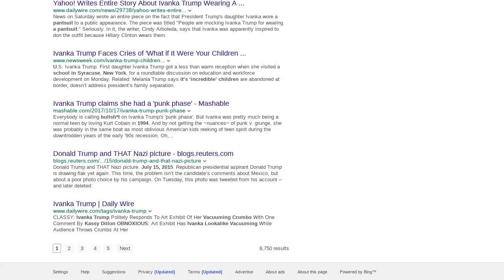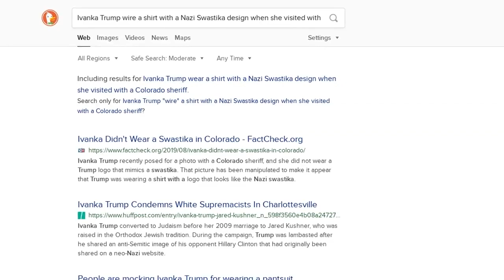Fake News: Ivanka Trump Did NOT Wear Nazi Swastika Design On Shirt In Photo With Colorado Sheriff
Did Ivanka Trump wear a shirt with a Nazi Swastika design when she visited with a Colorado sheriff? No, that's not true: An image posted on social media showing the purported Swastika pattern on a shirt worn by President Trump's oldest daughter Ivanka is a digitally-altered image using a real photo tweeted by the sheriff.